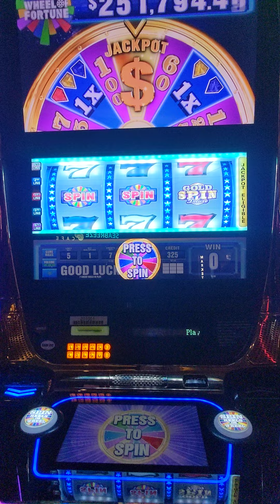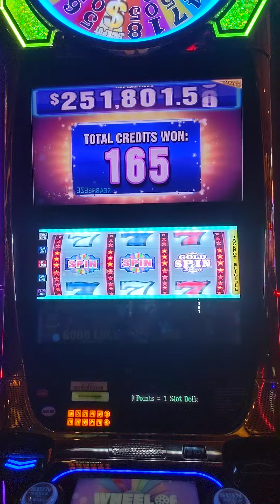Wheel of Fortune Bonus Feature